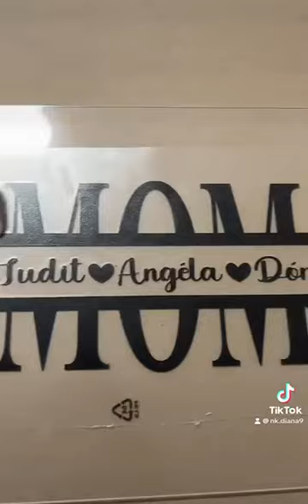ajándék dekor handmade momssupportingmoms giftbox rosebox vállalkozás